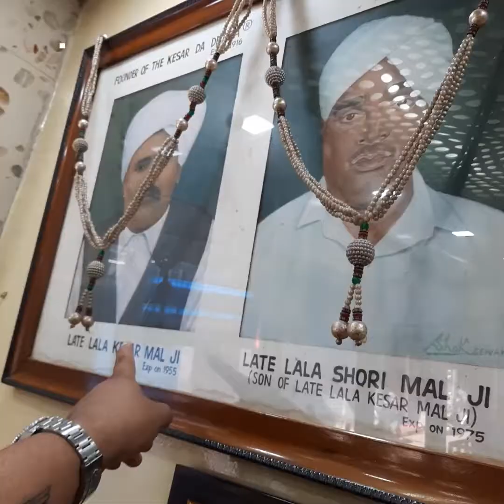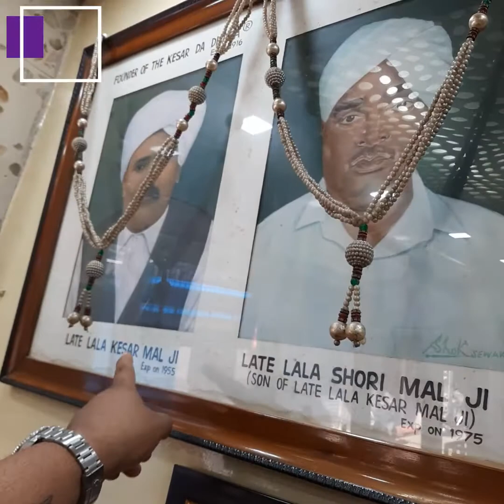Kesar ka dhaba | Amritsar food tour | LEGENDARY THALI IN AMRITSAR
kesar ka dhaba